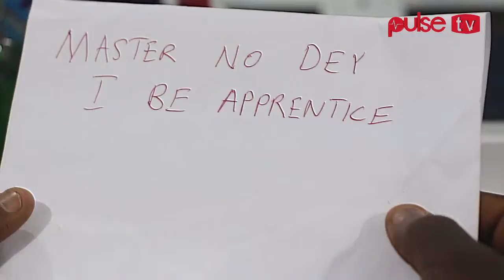Hilarious Balo Skit | Pulse Uncut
Laugh your heart out at this funny skit featuring Balo.